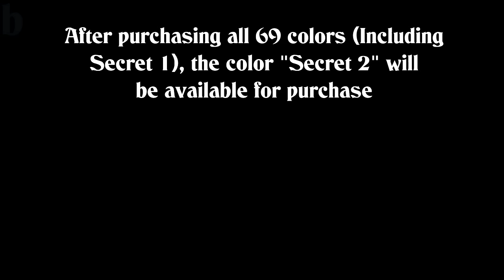FINAL FANTASY XV - 2 Secret Car Colors (Guide)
* There are 58 original Regalia Colors, not 68. Sorry for the miscount!
Full guide on how to get the car paints: "Secret 1" and "Secret 2" for the Regalia. It took about 10 hours to farm all the Minerals needed, even with an efficient farming method.